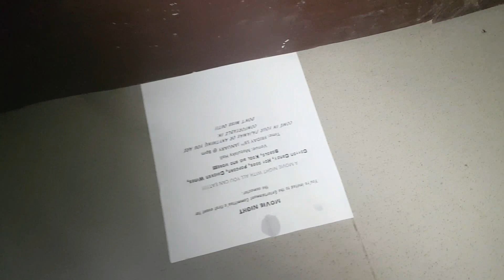Ashesi College Vlogs #002: First Week Of College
It has been like forever after I dropped my first video. Thank you so much for the love you guys have shown for my first love. I really appreciate. I will try not to disappoint.

// Holla @ your girl! \\